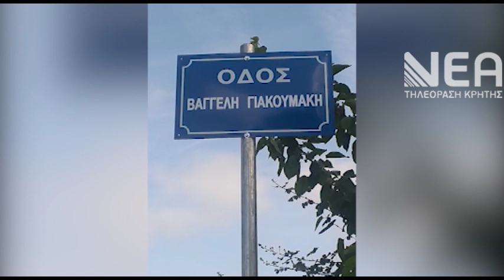ΟΔΟΣ ΒΑΓΓΕΛΗ ΓΙΑΚΟΥΜΑΚΗ